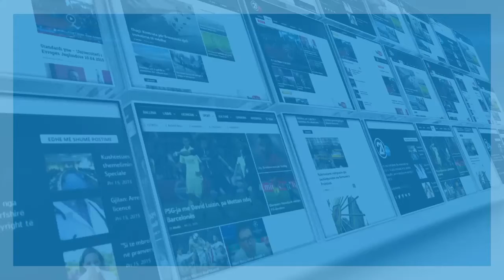ARBAN ABRASHI KOMISIONI HETUES PARLAMENTAR 03 11 2020